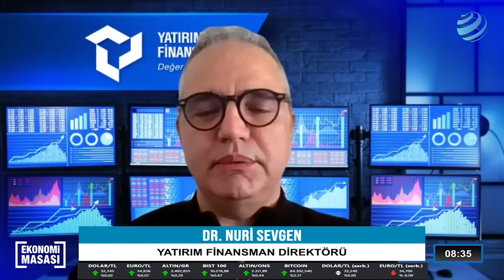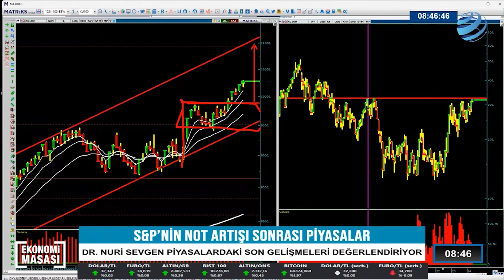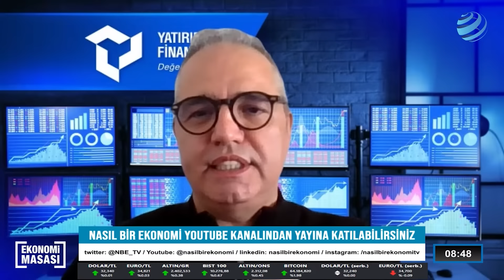S&P'nin Not Artırımı Borsayı Nasıl Etkileyecek? Dr. Nuri Sevgen Grafik Üzerinde Anlattı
Finansman Yatırım Direktörü Dr. Nuri Sevgen S&P'nin not artırımını ve kararın Borsa İstanbul'a etkilerini Ekonomi Masası'nda değerlendirdi.